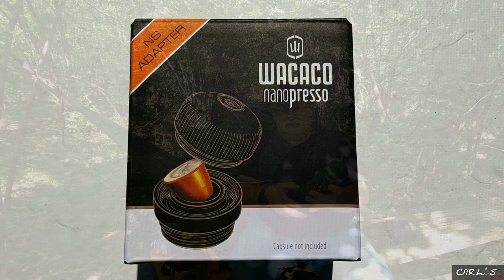Abhängen am alten Lagerplatz / Erster Outdoor Einsatz der neuen Nanopresso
556 - Ich schaue mal wieder auf meinen alten Lagerplatz am Hausberg. Mit im Gepäck eine neue Hängematte und die Nanopresso. Da mach ich es mir etwas gemütlich und zeige euch die Teile.
Los geht´s ...

⚡️Film Ausrüstung ⚡️

⚡️ Schlafen ⚡️

⚡️ Rucksäcke ⚡️

⚡️ Diverses ⚡️

⚡️ Mückenschutz ⚡️